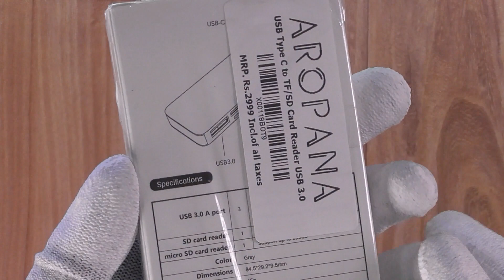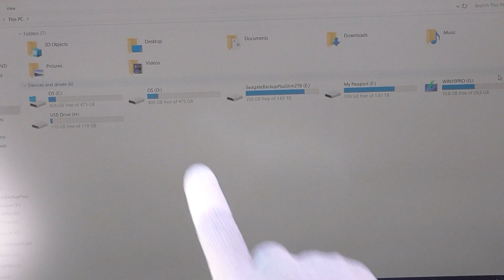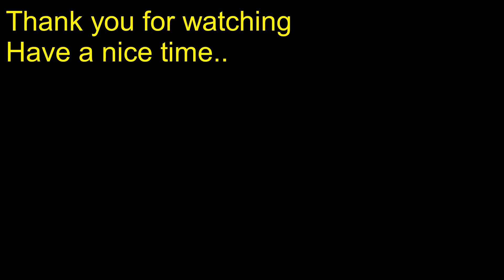Cheapest USB Type C HUB in HINDI by TECHNICAL ASTHA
Aropana USB Type C HUB testing with 2TB hdd, SDCard, Micro  SD Cardl,PEN Drive in HINDI by TECHNICAL ASTHA